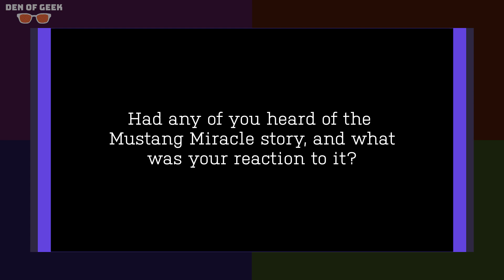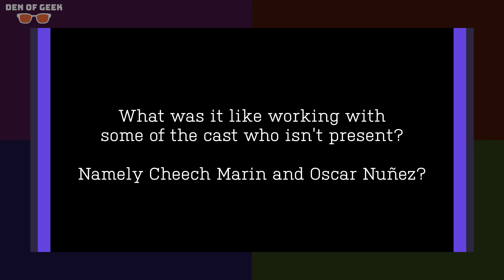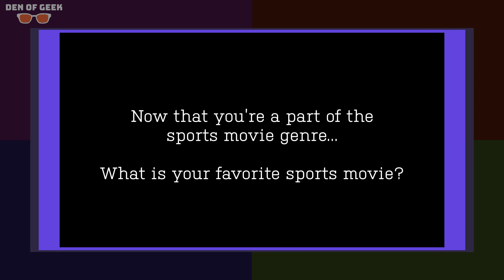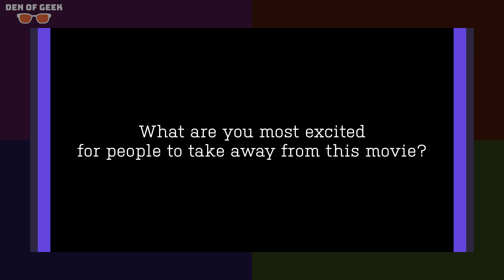THE LONG GAME Joins the Roster of Great Sports Movies (Dennis Quaid Movie) | SXSW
In 1957, five Mexican-American students broke ground by competing against wealthy all-white teams in the Texas High School Golf Championship. The story of their triumph was first told in the 2012 book Mustang Miracle and now it’s coming to the big screen with The Long Game. Jay Hernandez, Dennis Quaid, and the rest of the Long Game crew talked to Den of Geek at SXSW about what it’s like to enter the sports movie canon.